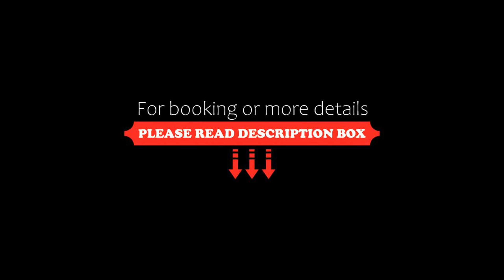Iberostar Selection Kuriat Palace, Monastir, Tunisia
About Property:
You're eligible for a Genius discount at Iberostar Selection Kuriat Palace! To save at this property, all you have to do is sign in.
Facing the beachfront in Monastir, Iberostar Selection Kuriat Palace features a private beach area. Among the various facilities of this property are an outdoor swimming pool and a spa and wellness centre. The property has a hot tub, entertainment staff and a 24-hour fron...
Property Type: Hotel
Address: Dkhila Monastir, 5000 Monastir, Tunisia
Searching For
1. Iberostar Selection Kuriat Palace - Monastir - Tunisia
2. Iberostar Selection Kuriat Palace - Monastir - Tunisia Address
3. Iberostar Selection Kuriat Palace - Monastir - Tunisia Rooms
4. Iberostar Selection Kuriat Palace - Monastir - Tunisia Amenities
5. Iberostar Selection Kuriat Palace - Monastir - Tunisia Offers and Deals
Audio Credit:
Track Title: Blank Slate
Artist: VYEN